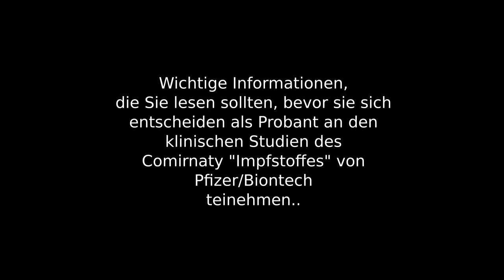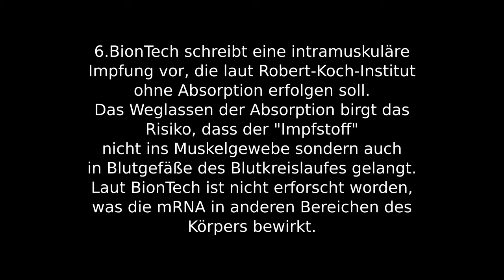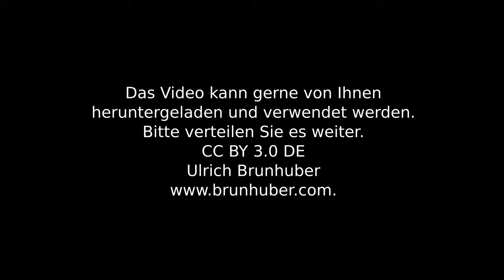Offizielle infos zum Biontech "Impfstoff" Comirnaty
Wichtige Informationen, die Sie lesen sollten, bevor sie sich entscheiden als Proband an den klinischen Studien des Comirnaty "Impfstoffes" von Pfizer/Biontech teilnehmen.

Quellen:
Alle genannten Punkte basieren auf den aktuellen offiziellen Bekanntmachungen von BionTech/Pfizer und Antworten auf Emailanfragen.

Dann auf den orangen Knopf mit der Aufschrift "Fachinformationen" klicken.

!!!Es muss bei Punkt 6 "Aspiration" heißen und n i c h t "Absorbtion". Bitte die Rechtschreibfehler zu entschuldigen. Ich habe da so eine Schwäche. !

Bevor Sie sich freiwillig an dem größten Menschenversuch, an dem auch
Säuglinge und Ungeborene teilnehmen sollen, als Versuchsperson zur Verfügung stellen, lesen Sie folgendes:
1. Das Risiko von Myokarditis nach der dritten Dosis von Comirnaty ist noch nicht bekannt.
Auch nicht bekannt ist die Häufigkeit von Myokarditis und Perikarditis nach der ersten und zweiten Impfung (Häufigkeit auf Grundlage der verfügbaren Daten nicht abschätzbar).
Unbekannt ist auch das Risiko für Anaphylaxie, ausgedehnte Schwellung der  geimpften Gliedmaße, das Anschwellen des Gesichts und dessen Andauern.

2. Die Dauer der Schutzwirkung des Biontech "Impfstoffes" ist nicht bekannt, da er noch in laufenden klinischen Studien,  die am 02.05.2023 voraussichtlich abgeschlossen werden, ermittelt wird.

3. Es wurden keine Studien zur Erfassung von Wechselwirkungen durchgeführt. Die gleichzeitige Verabreichung von  Comirnaty mit anderen Impfstoffen wurde nicht untersucht.

4. Es liegen nur begrenzte Erfahrungen mit der Anwendung von Comirnaty
bei Schwangeren vor.
Tierexperimentelle Studien mit Ratten lassen nicht auf direkte oder indirekte
schädliche Wirkungen in Bezug auf Schwangerschaft, embryonale/fötale
Entwicklung, Geburt oder postnatale Entwicklung schließen.
Die Verabreichung von Comirnaty in der Schwangerschaft sollte nur in
Betracht gezogen werden, wenn der potenzielle Nutzen die möglichen
Risiken für Mutter und Fötus überwiegt.

5. Es ist nicht bekannt, ob Comirnaty in die Muttermilch übergeht.

6. BionTech schreibt eine intramuskuläre Impfung vor, die laut Robert-Koch-Institut ohne Aspiration erfolgen soll. Das Weglassen der Aspiration birgt das Risiko, dass der "Impfstoff"
nicht ins Muskelgewebe sondern auch in Blutgefäße des Blutkreislaufes gelangt.
Laut BionTech ist nicht erforscht worden, was die mRNA in anderen Bereichen des Körpers bewirkt.

Das Video kann gerne von Ihnen
heruntergeladen und überall verwendet werden.
Bitte verteilen Sie es weiter.